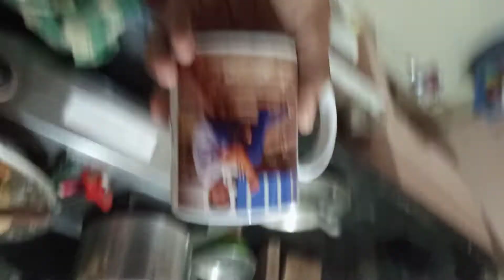Birthday🎂 ke din vaccine Lagwaya 😍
Lots of ❤

my real name :- Shashank Gond

TAGS🔖